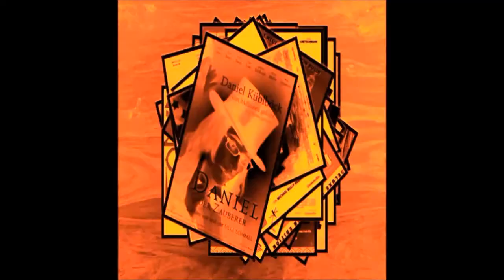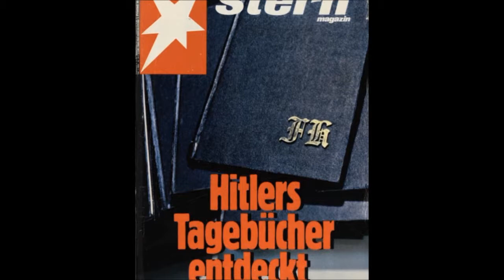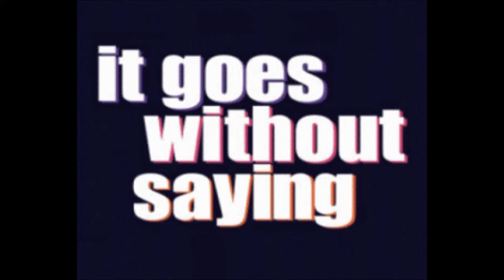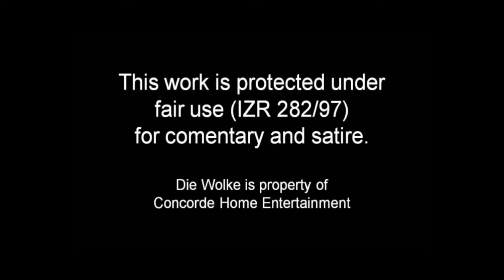#11 Das German Kritic - Die Wolke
Based on the young adult book of the same name by Gudrun Pausewang, Die Wolke (The Cloud)  tells the story of Hannah (Paula Kahlenberg) and her boyfriend Elmar (Franz Dinda) as they are forced to deal with the consequences of a nearby abnormal occurrence in a nuclear power plant.